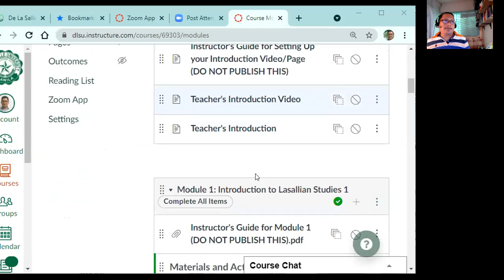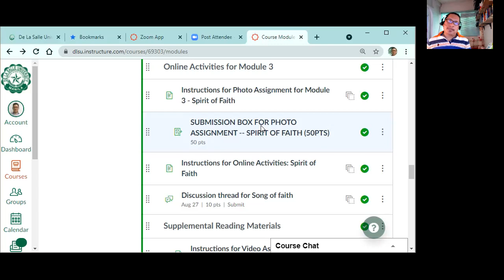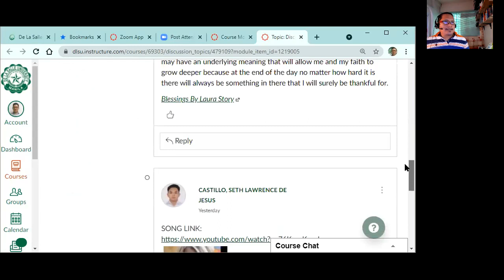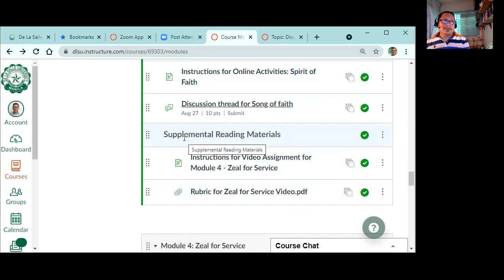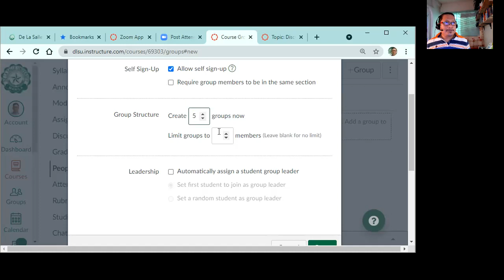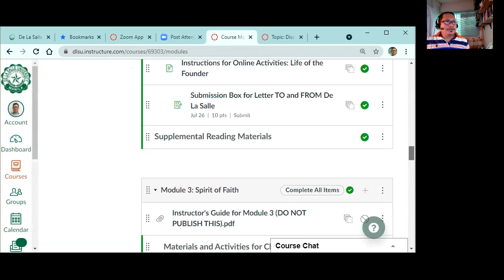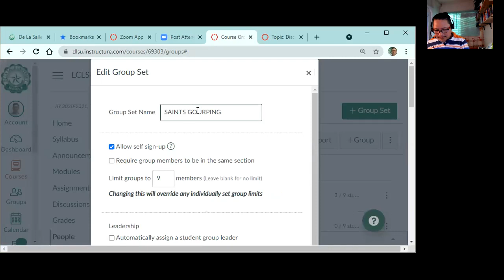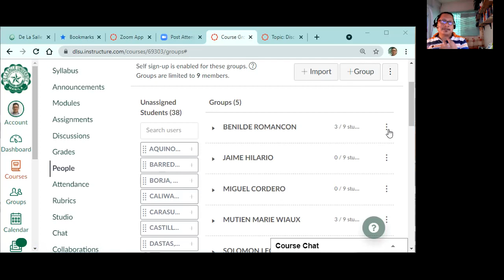LS2 MODULE 3 LECTURE RECORDING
Modules 3 discussion